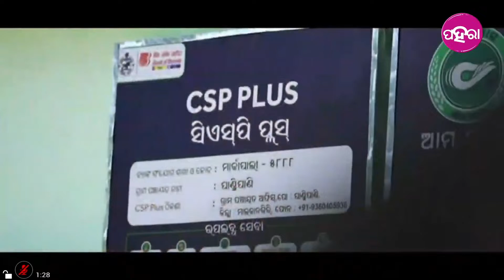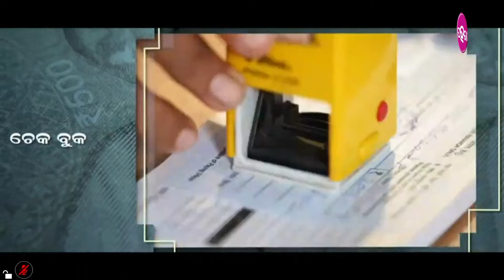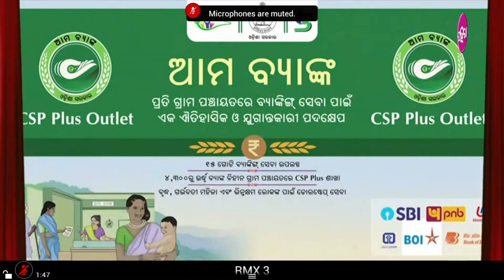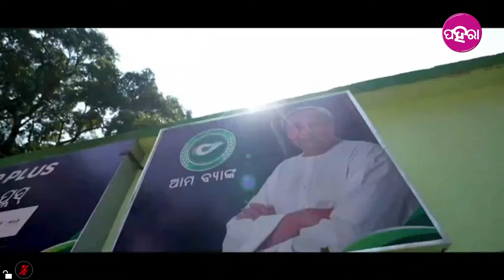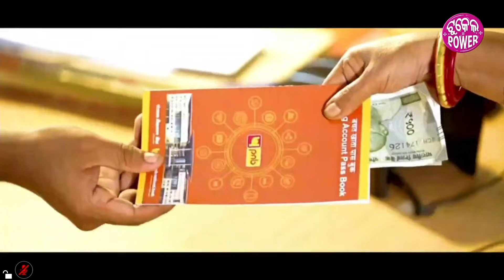ଆମ ବ୍ୟାଙ୍କ୍ ଯୋଜନାର ଉଦ୍‌ଘାଟନ କରୁଛନ୍ ମୁଖ୍ୟମନ୍ତ୍ରୀ ନବୀନ ପଟ୍ଟନାୟକ